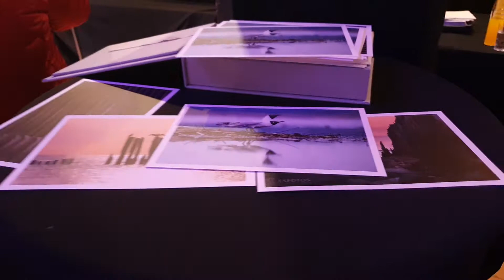"PASJA JEST KOBIETĄ", 🤩 Tadeusz Niemiec kamera 🎬 Akcja 🎬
🤩 Relacja 🎬 z wernisażu  Elżbieta Słupianek 🌹 Było na słodko 🍩🍪 i mokro ☕️🥂
W ramach Łódzkiej Akademii Kobiecości z nowym projektem pt. "PASJA JEST KOBIETĄ", 🤩
którego celem jest wzmacnianie potencjału kobiet, upowszechnianie ich ponadprzeciętnych zainteresowań i inspirowanie innych do rozwijania swoich pasji oraz czerpania radości z życia!🍀